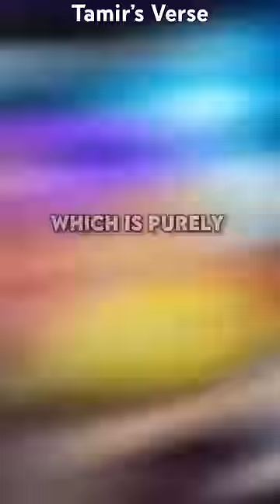Luffy’s Most SAVAGE Nicknames